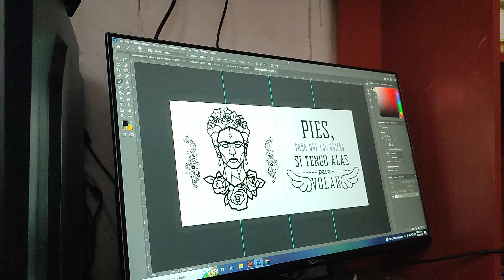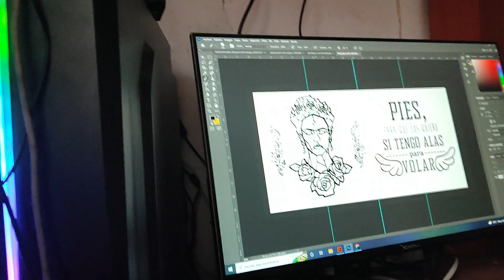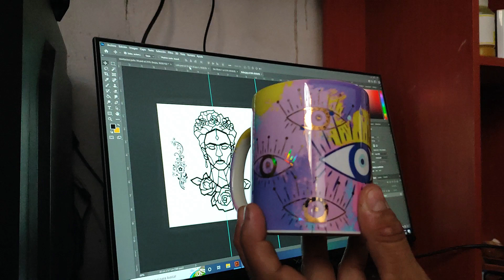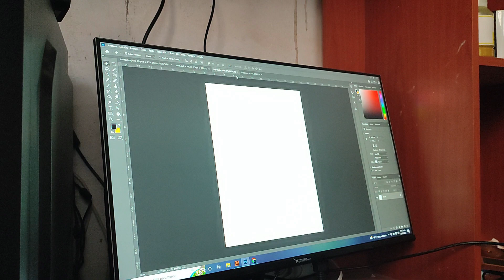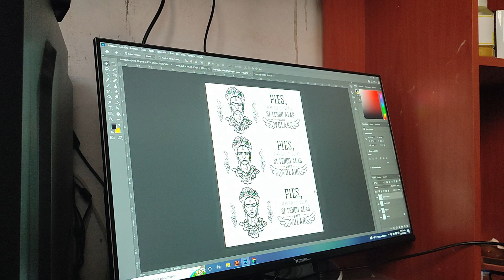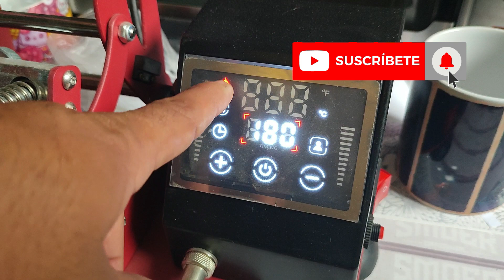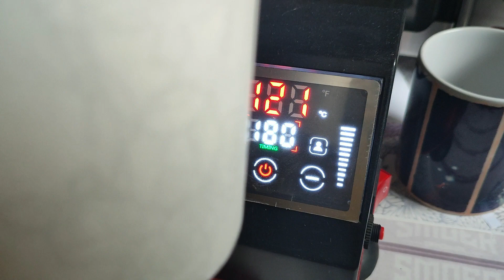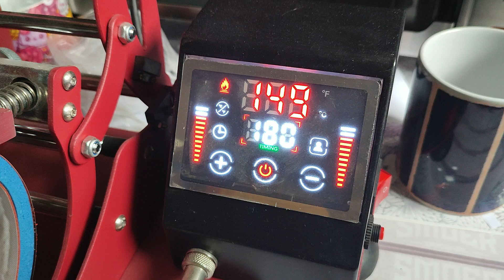Aplicar Foil en Taza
En este video veremos como aplicar foil en una taza, ayudados de nuestra impresora laser.
Pregunta por nuestro curso.

Material necesario
Papel Tranfer
Foil Reactivo a toner
Impresora laser
Resistencia para tazas